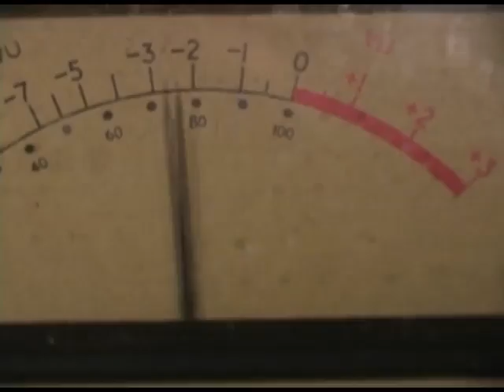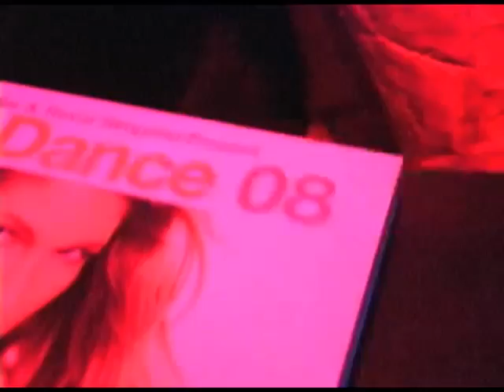Ultra Dance with Trevor Simpson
MetroWize spent a day with Trevor Simpson - from the 92.7 studios to his live show in San Francisco - promoting his new Ultra Dance Records dance compilation, Ultra Dance 8.